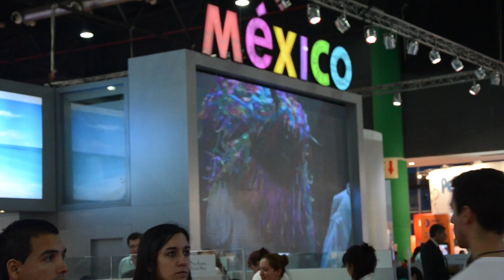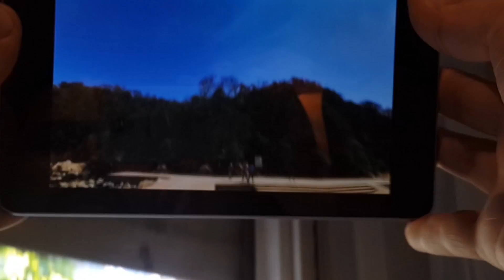Catalejos Digitales - Turismo México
Acción realizada para Turismo México en la FIT 2014 realizada en octubre en la Rural, Buenos Aires, Argentina. Los Catalejos Digitales, fueron especialmente desarrollados para dicho evento. Dentro se podían observar distintos puntos turísticos de México con una visión de 360 grados, transportando a la personas hasta los paisajes de forma digital.